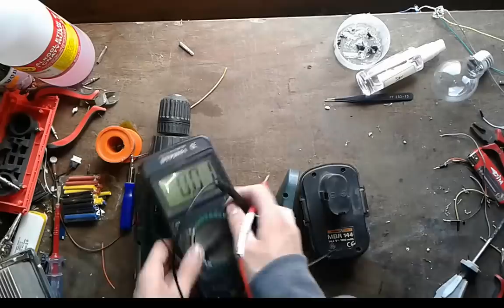How To Make a Super Powerful Li-ion Battery 14.8V 3A For Cordless Drill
Today i bought this Drill for almost 7$ because the Batteries were dead. In this Video i will try to replace the old Ni-Cd 14.4V 1200maH batteries with Li-Ion 14.8V 3000maH Batteries. They are alomst 3 time more Powerfull and the Drill is going  to work like a Beast :D